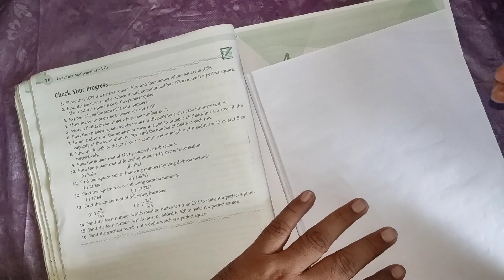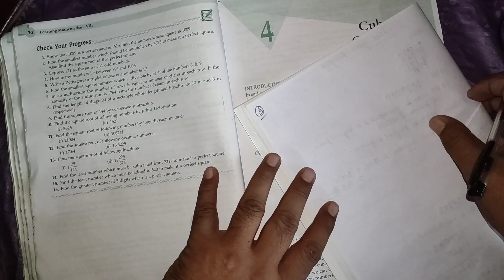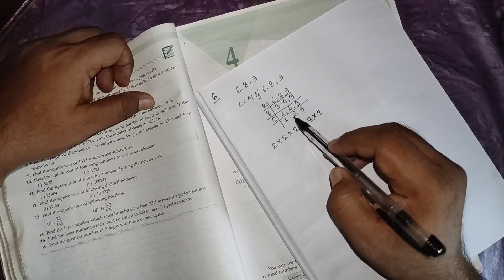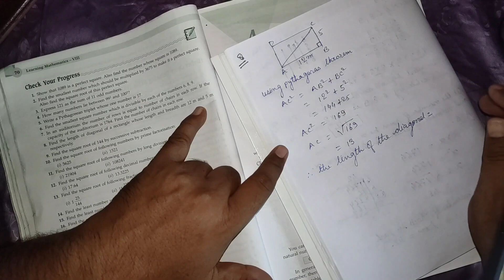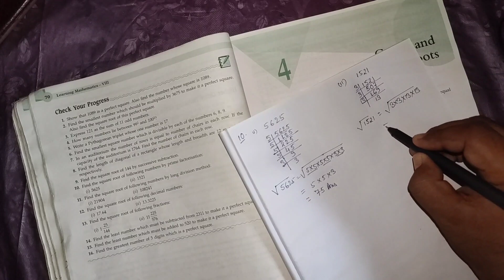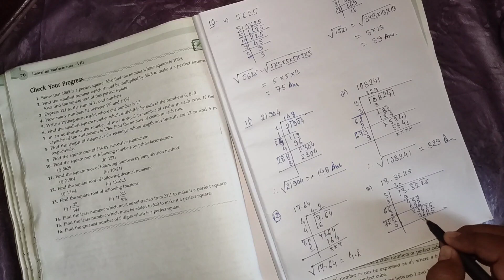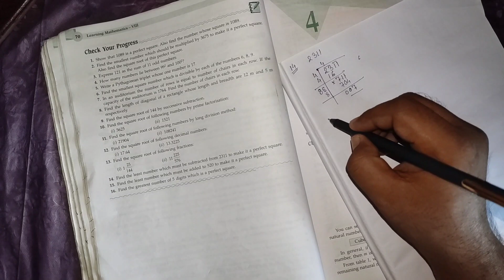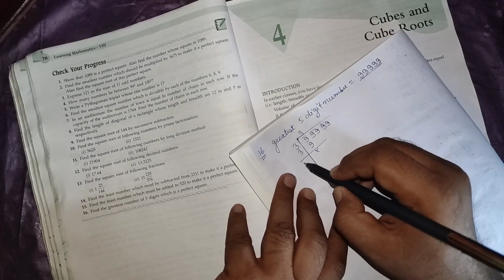Squares and square roots class 8 || M L Aggarwal New learning mathematics|| Check your progress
this video brings you the complete solution check your progress of mathematics book 'New Learning Mathematics'  by M L Aggarwal and Neeraj Raj Jain.

Hope this video will solve  your problems and enhance your concept so that you can excel with flying colours.

my best wishes to all the viewers.

please share among your friends and give your valuable feedback.

with anticipation
Bewakoof class